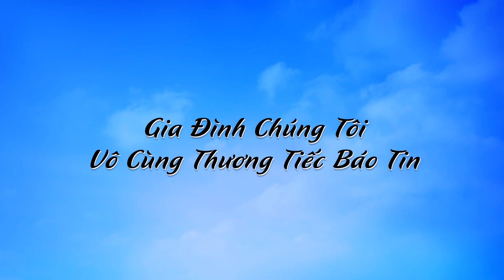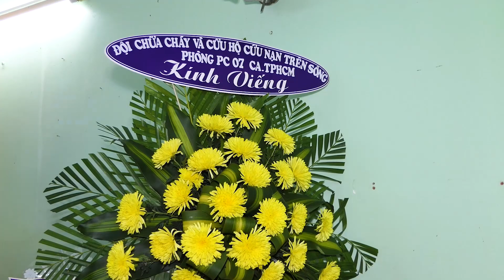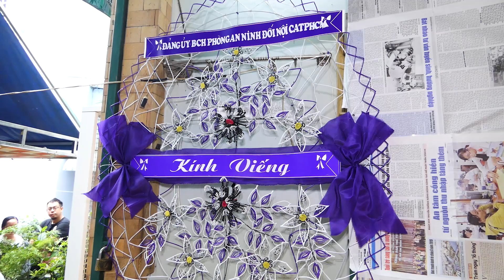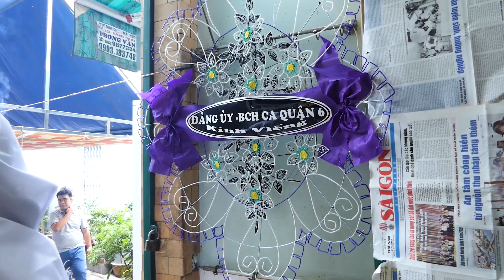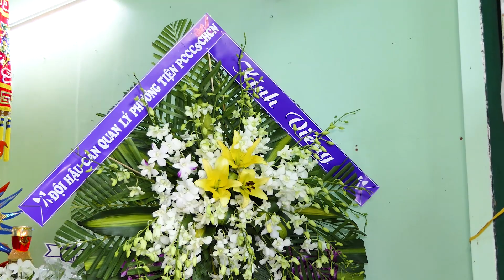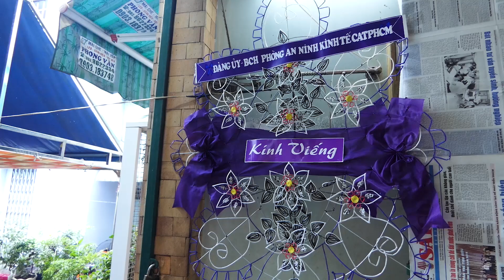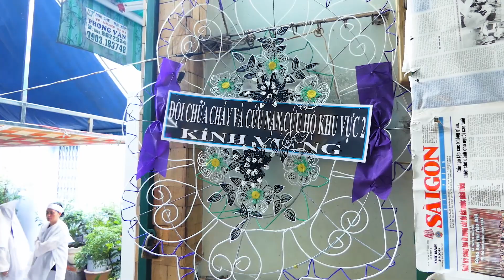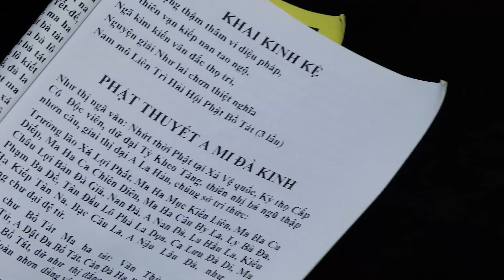TANG LỄ ĐỒNG CHÍ ĐẠI TÁ NGUYỄN THÀNH DANH 1 /LIÊN HỆ 0936.122.077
Công Ty CM.Studio Đã Hoàn Thành Công Việc
Quay Phim, Chụp Hình : CỦA ĐỒNG CHÍ ĐẠI TÁ NGUYỄN THÀNH DANH

Thứ hai, bất kỳ thời điểm nào (đêm khuya hay rạng sáng), đường dây nóng của Chấn Minh CM Studio luôn sẵn sàng tiếp nhận yêu cầu gấp gáp của gia đình.

Công Ty CM.Studio , Xin Gởi Lời Chia Buồn Sâu Sắc Đến Gia Đình
Thực Hiện Ngày 13/09/2020

FANPAGE: Quay chụp tang lễ Chấn Minh